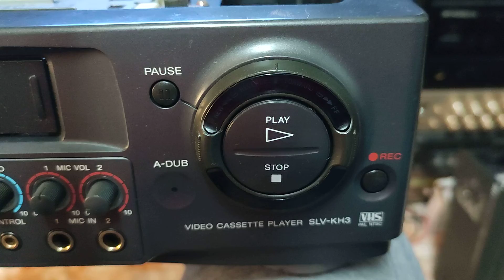Đầu băng video VHS Sony KH3, Japan, Hifi, đa hệ, hàng xuất, điện 220v, từ đẹp. Lh: 0858490677